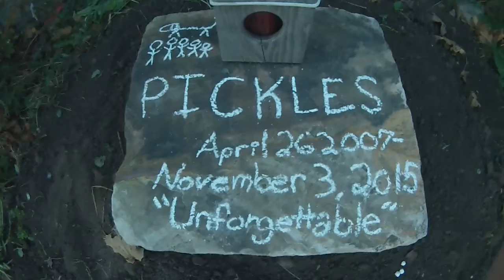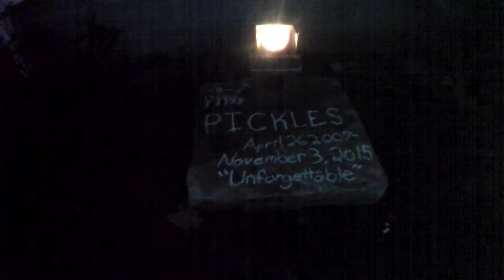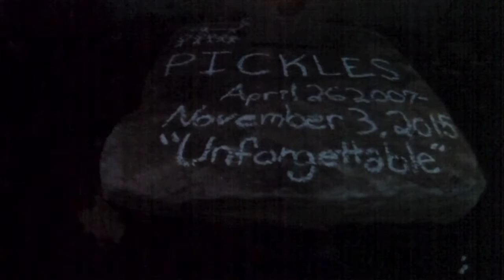Unforgettable Pig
With her, we never had to settle.